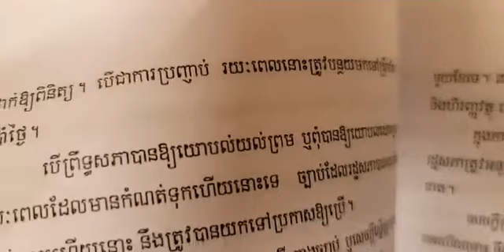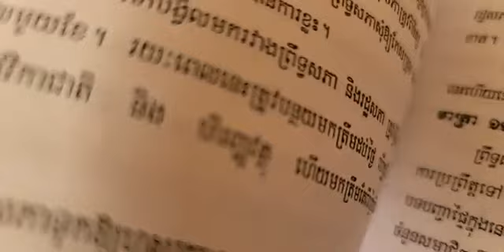២៥-មេសា | បកស្រាយរដ្ឋធម្មនុញ្ញខ្មែរ៖ជំពូកទី៨ ថ្មី ÷ អំពីព្រឹទ្ធសភា មាត្រា ១១៣ ថ្មី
បកស្រាយរដ្ឋធម្មនុញ្ញខ្មែរ៖
ជំពូកទី៨ ថ្មី ÷ អំពីព្រឹទ្ធសភា
មាត្រា ១១៣ ថ្មី
វេទិកាសាធារណៈ÷ បកស្រាយរដ្ឋធម្មនុញ្ញខ្មែរ
(ភាគទី២១៣)
ថ្ងៃ ច័ន្ទ ទី ៩ រោច ខែ ចេត្រ ឆ្នាំ ខាល បញ្ចស័ក ពុទ្ធសករាជ ២៥៦៥ ត្រូវថ្ងៃទី ២៥ ខែ មេសា ឆ្នាំ ២០២២ ចាប់ពីម៉ោង ១២:៣០-០១:៣០ ថ្ងៃ

or : @PeaceAccordsParis

សូមទាញយកឯកសារទាំងនេះ៖
១- ច្បាប់រដ្ឋធម្មនុញ្ញ ១៩៩៣

សូមទាញយកឯកសារ កិច្ចព្រមព្រៀងនេះតាមរយៈ៖

១. សូមអានឯកសារនេះ ជាភាសាខ្មែរ (ច្បាប់ដើម ជារូបថត)

២.សូមអានឯកសារនេះ ជា ៥ភាសា ឆ្លាស់គ្នា អង់គ្លេស បារាំង ចិន រូស្ស៊ី និង ភាសាខ្មែរ ចាប់ពី ទំពរ័ ២៧ ដល់ ៣០៦ ពី អង្គការសហប្រជាជាតិ៖

ទាក់ទងស្នើសុំសៀវភៅ :
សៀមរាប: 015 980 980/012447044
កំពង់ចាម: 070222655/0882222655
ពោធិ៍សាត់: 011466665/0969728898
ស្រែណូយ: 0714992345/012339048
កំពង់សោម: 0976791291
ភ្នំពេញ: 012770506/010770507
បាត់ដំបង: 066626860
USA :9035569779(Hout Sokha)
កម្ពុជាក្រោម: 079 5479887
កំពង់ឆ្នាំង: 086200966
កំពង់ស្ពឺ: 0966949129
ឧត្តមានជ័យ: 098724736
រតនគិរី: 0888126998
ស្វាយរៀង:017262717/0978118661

ខ្លឹមសារទាំងស្រុងមិនត្រូវបានផ្លាស់ប្តូរ។

*សូមអរគុណ៕